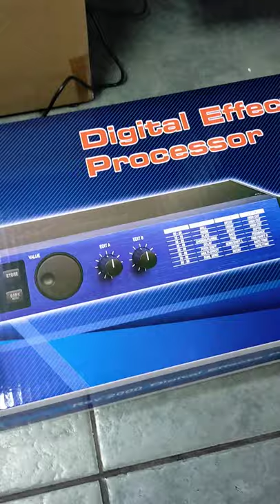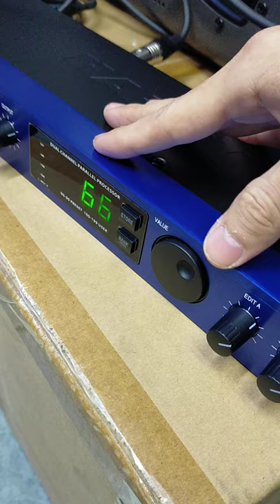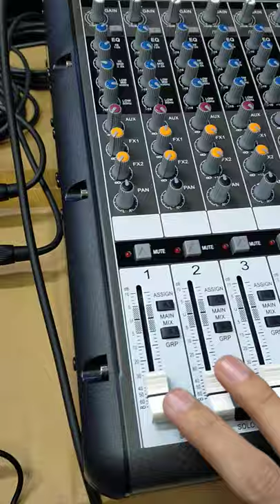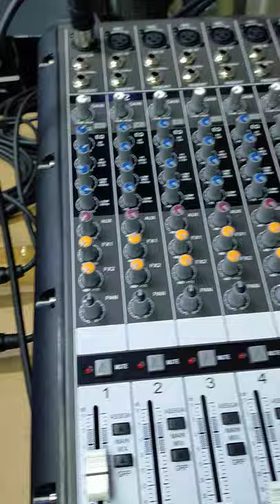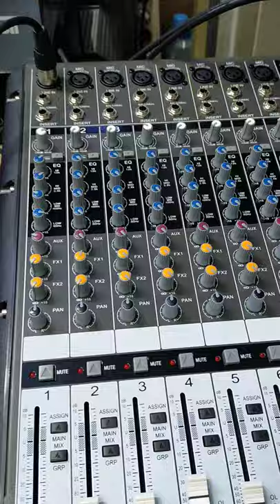cara fungsikan AUX RETURN di Power mixer CR 822 622 CR 1222 D dengan effect vokal Rev 2000 hardwell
Beli Effect vokal Digital Hardwell Rev 2000 original Garansi
di toko Doraemon Audio Rp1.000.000 di Tokopedia dengan Bebas Ongkir, Sekarang!